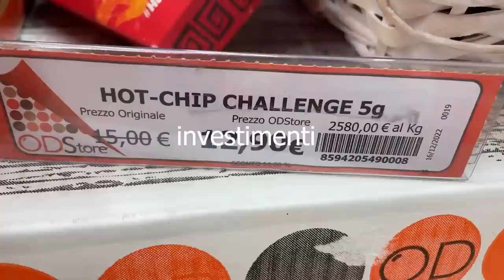Mangio la PATATINA PIÙ PICCANTE DEL MONDO!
In questo video ho assaggiato degli snack molto particolari tra cui le patatine alla cannabis e la patatina più piccante del mondo.